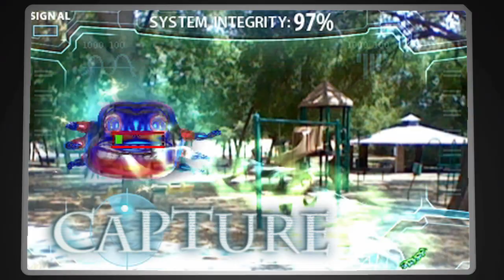The Hidden Video Game Official Trailer